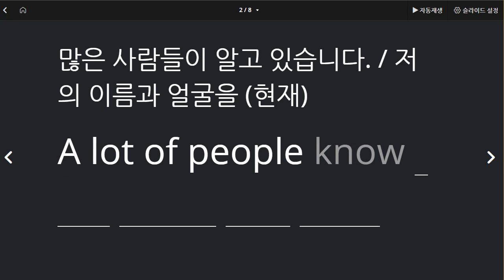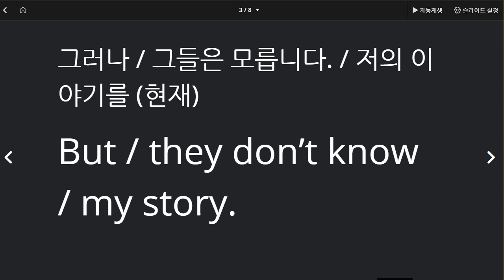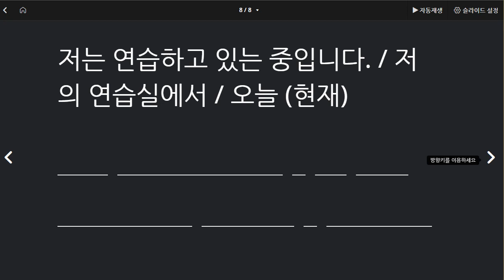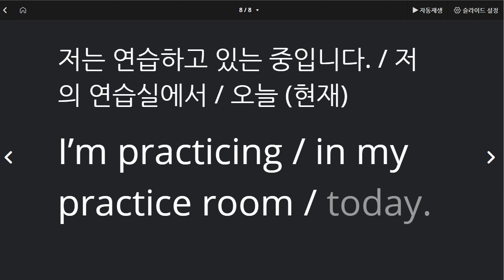문자민 2021 03 29 통문장 칭찬